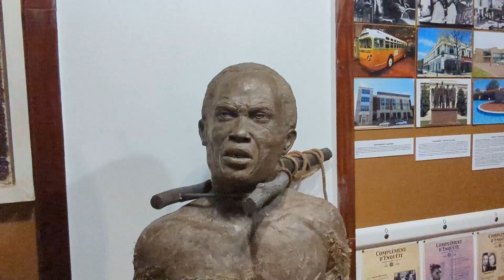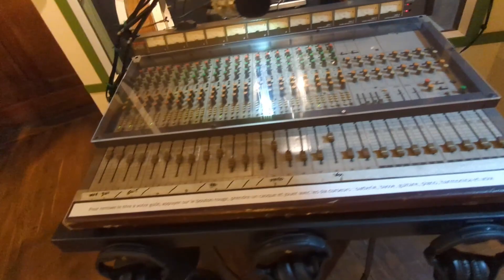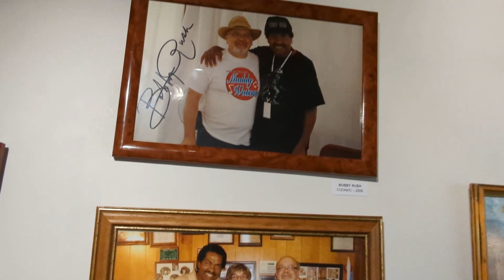c, agrandissement du Musée: l'inauguration.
La Maison du Blues , agrandissement du Musée Européen du Blues.